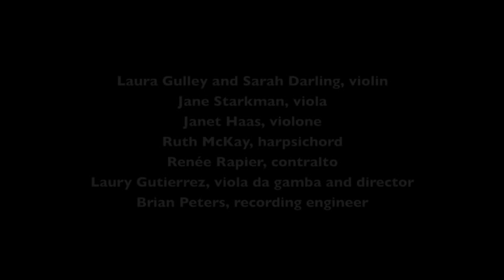Ulisse in Campania: Accostumai Bambina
Name: Accostumai Bambina, from Ulisse in Campania
Composer: Maria Teresa Agnesi
Live Perfomance September 19th 2010
Maria Teresa Agnesi (October 17, 1720 – January 19, 1795) was an Italian composer. Though she was most famous for her compositions, she was also an accomplished harpsichordist and singer, and the majority of her surviving compositions were written for keyboard, the voice, or both. Maria Teresa was born in Milan to Pietro Agnesi, an overbearing man in the lesser nobility. He provided early education for both Maria Teresa and her more famous older sister, Maria Gaetana, a mathematics and language prodigy who lectured and debated all over Europe while her sister performed. Maria Teresa was married to Pier Antonio Pinottini on June 13, 1752, and they settled in a district populated by intellects and artists, but eventually suffered severe financial ruin. Pinottini died not too long afterwards. Maria Teresa died in Milan in 1795.
Performers:
Laura Gulley and Sarah Darling, violin
Jane Starkman, viola
Janet Haas, violone
Ruth McKay, harpsichord
Renée Rapier, contralto
Laury Gutierrez, viola da gamba and director
Brian Peters, recording engineer